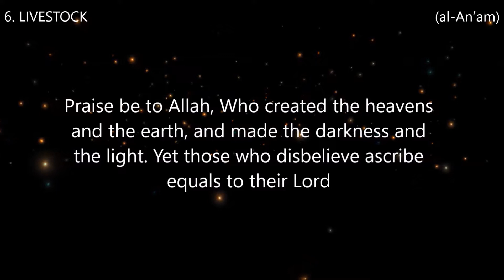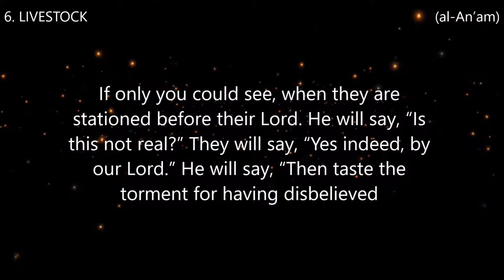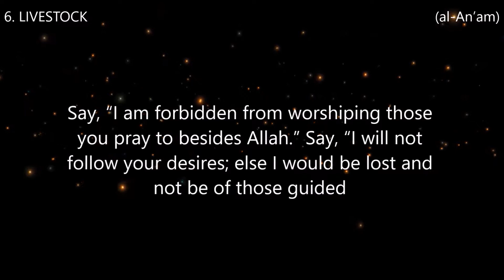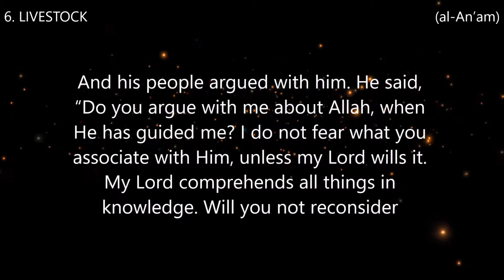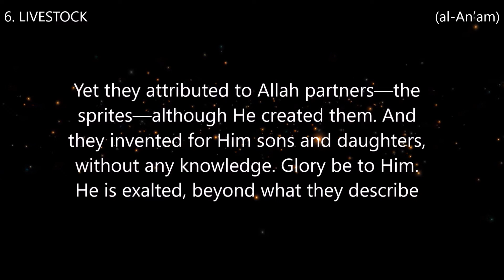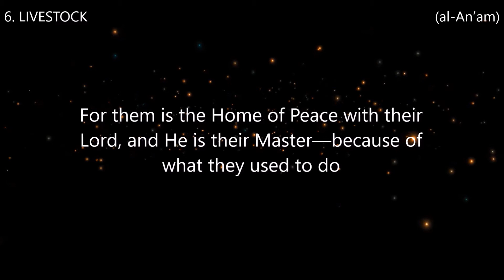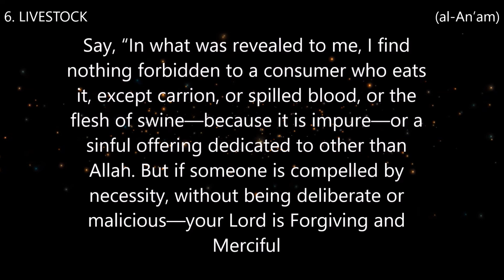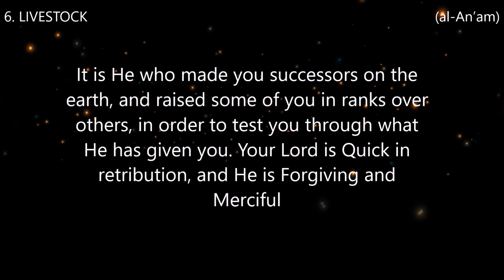6. LIVESTOCK (al-An’am) Reciter Abdulbasit Abdussamad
6. LIVESTOCK (al-An’am) Reciter Abdulbasit Abdussamad